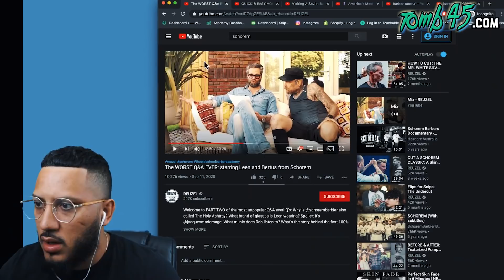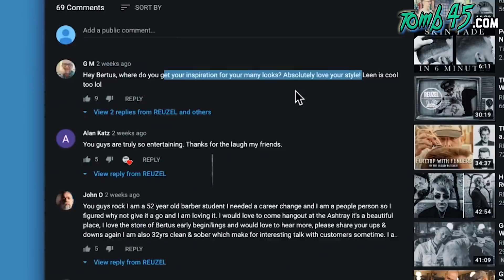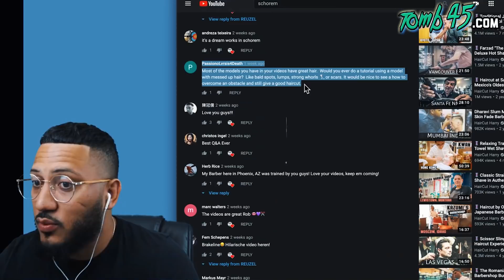They Said Some CRAZY Things!